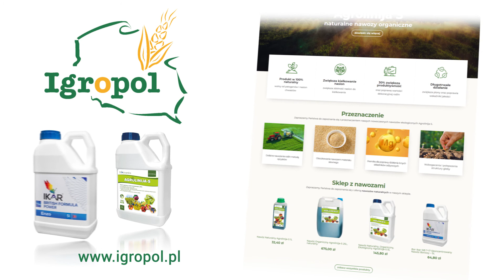ZŁOTA SIÓDEMKA ROLNICZA 2021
Najlepsze firmy, doskonałe produkty rolnicze to Złota Siódemka. Kampania reklamowa w TVP3 i TVP1. Ważne dla każdego farmera!